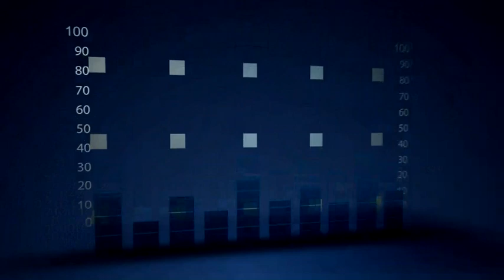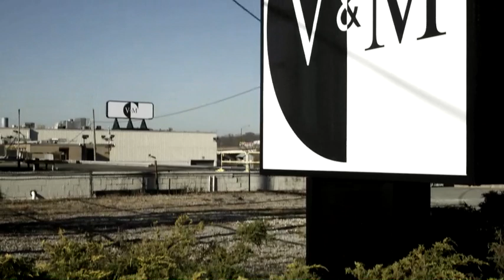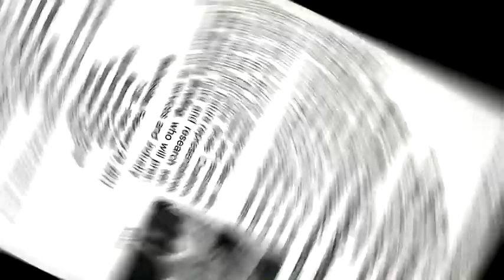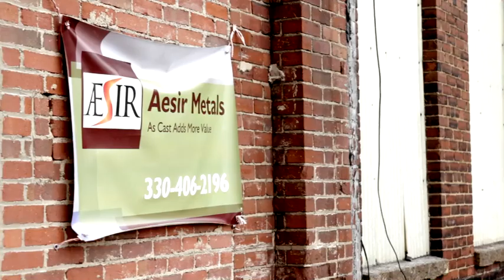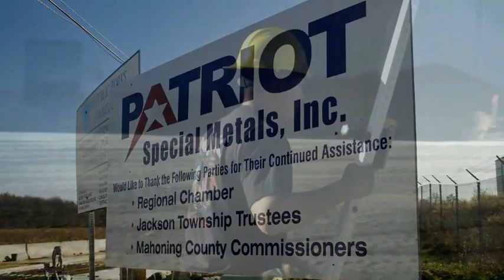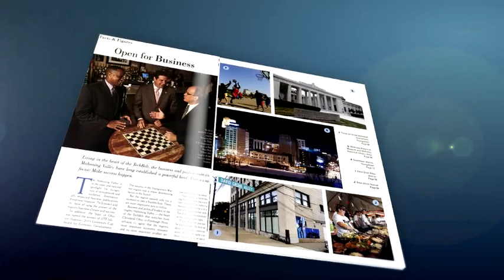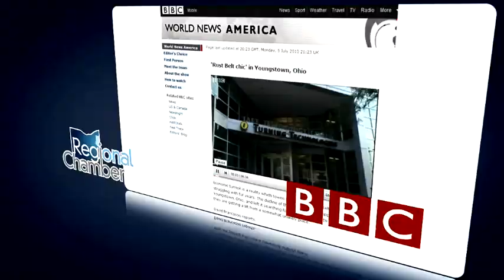2010 Regional Chamber Economic Development Results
This video features the Youngstown/Warren Regional Chamber's 2010 economic development results and projects.